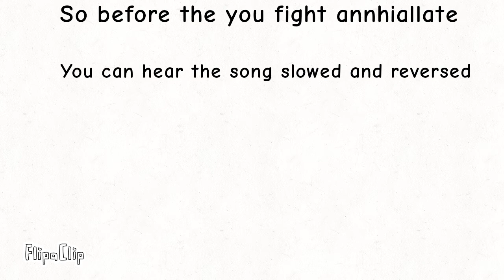ITS THEORY TIME